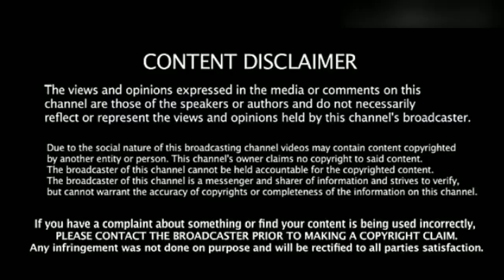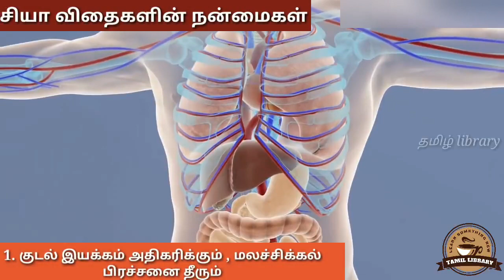CHIA விதைகள் என்றால் என்ன?|சப்ஜா VS சியா விதைகளின் வேறுபாடுகள்|தினமும் சாப்பிடலாமா?|தமிழ் library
சியா விதைகள் என்றால் என்ன?? சப்ஜா விதைகள் மற்றும் சியா விதைகளின் வேறுபாடுகள் மற்றும் இவற்றை தினமும் சாப்பிட்டால் உடலில் என்ன மாற்றங்கள் ஏற்படும்?? யார் இந்த விதைகளை சாப்பிட கூடாது என்று பார்ப்போம்.

பொதுவாகவே எல்லா வகையான விதைகளிலும் ஏதோ ஒரு மருத்துவ குணமோ அல்லது சமையல் பயன்பாடோ இருக்கத்தான் செய்யும். பல விதைகளின் பயன்களை அறிந்திராமலே நாம் அவற்றை பயன்படுத்தி வருகின்றோம். குறிப்பாக இந்த சியா விதைகளை அந்த பட்டியலில் சேர்த்து கொள்ளலாம்.

சியா விதைகளின் நன்மைகள்:

1.பழமையான வரலாற்றில் இடம்பெற்றுள்ள இந்த சியா விதைகளின் பெருமையை நம்மில் பலர் அறிந்திருக்க மாட்டோம். சியா விதையை மாயன் காலத்தில் இருந்தே பயன்படுத்தி வருகின்றனர். மாயன்களின் மொழியில் சியா என்பதற்கு "பலம்" என்று அர்த்தம்

2. சர்க்கரை நோயை தடுக்கும்

3. குண்டு உடல் இளைக்கும்.

4. நோய் எதிர்ப்பு சக்தியை இரட்டிப்பாக்கும்.

5. கொலஸ்டராலை குறைக்கும்.

6.  உடலை சுறுசுறுப்பாக வைத்துக் கொள்ள உதவும்.

யாரெல்லாம் சியா விதைகளை சாப்பிடக்கூடாது:

1. கர்ப்பிணி பெண்கள் சாப்பிட வேண்டாம்

2. உடலில் அலர்ஜி ஏற்படுவது போன்று உணர்ந்தவர்கள் சாப்பிட வேண்டாம்

3. குறைந்த இரத்த அழுத்தம் உள்ளவர்கள் சாப்பிட வேண்டாம்..

இவர்களை தவிர அனைவரும் இந்த சியா விதைகளை தினமும் சாப்பிட்டு உடலை ஆரோக்கியமாக வைத்துக் கொள்ளுங்கள் நன்றி வணக்கம்.